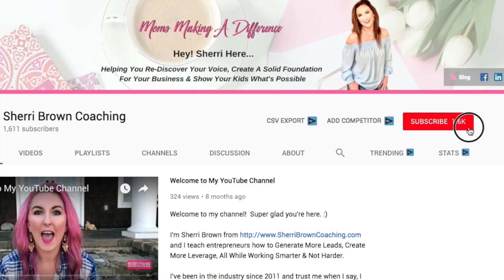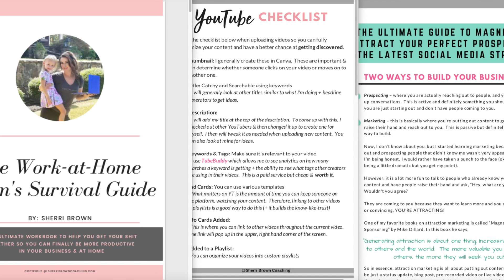Attraction Marketing for Beginners | Social Media Marketing 2019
You're pumped and excited to begin your journey as an entrepreneur and you hear the term "Attraction Marketing" yet aren't for sure what it means.

In this video, I'll be breaking down exactly what attraction marketing is, share some attraction marketing tips & and how it can help you attract your ideal clients and customers.

If you're totally new to online marketing, are a coach, in network marketing, work with those in network marketing, or are an entrepreneur & just aren't sure what to post on social media, where to begin, or really how to cut through all the noise, this should give you some clarity.

★☆★DIVE DEEPER WITH ME ★☆★
🌀Brand Identity Workbook (the FIRST step to figuring out your brand and message)

🌀Online Branding Academy: (where I teach new entrepreneurs how to build a personal brand & create a solid business foundation)

~YouTube Checklist (for uploading videos)
~First Impressions Checklist (to setup your FB Profile to Attract)
~Mom's Survival Guide (to Increase Productivity)

★☆★EQUIPMENT/PRODUCTS/TOOLS I RECOMMEND★☆★
~Logitech Brio Ultra HD Webcam

~Yeti Mic

~Ecamm Live (for streaming Live to FB or YT)

I'm a stay at home mom who's passion is to help driven moms on a mission, create a solid brand and marketing plan uniquely designed with your lifestyle in mind.

Using Stories on Social? Check Out... "10 Ways to Promote Your Business Using FB Stories/IG Stories"